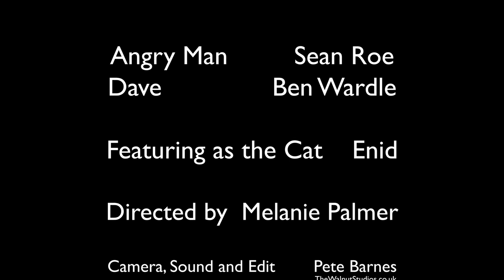I Love You, You Big Dummy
WARNING! contains adult language, not suitable for under 15s

'I Love You, You Big Dummy' is a love story set in a record store. Dave is in love with vinyl as much as he loves his wife, Christine. From behind the till of his shop, Spindle Wear, he tells us the story of how he met her; how she actually made records and got in the charts, and how he almost lost her to a drummer called Jeremy Clarkson. No, not that one.

Produced by The Cotswold Players for the 'One Hundred Lights' project, 'I Love You, You Big Dummy' was written and performed by Ben Wardle, whose biography of Talk Talk frontman Mark Hollis, A Perfect Silence, is out in spring 2022.

Directed by Melanie Palmer
For the 'One Hundred Lights' Project